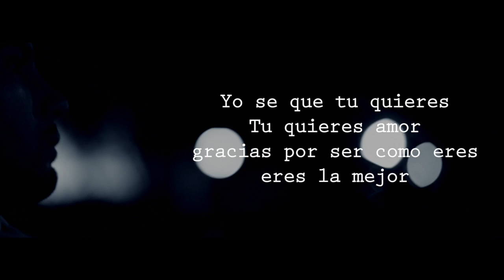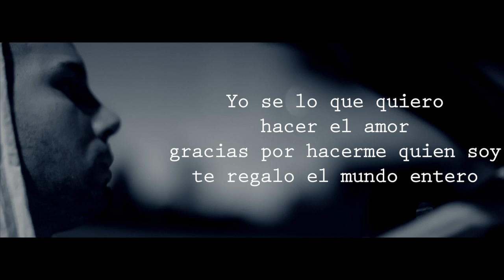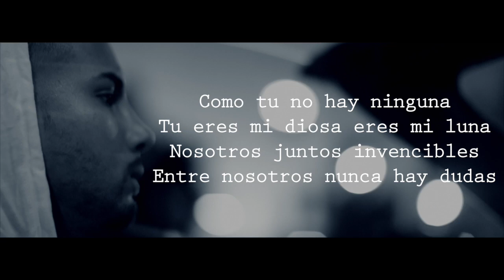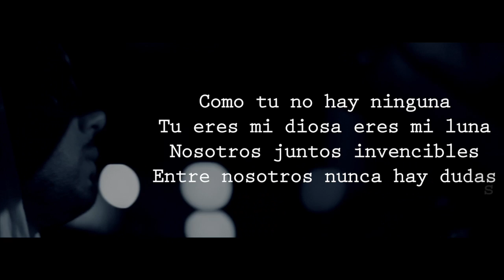Mi Otra Mitad (Letra/Lyrics) - Sostre New 2015